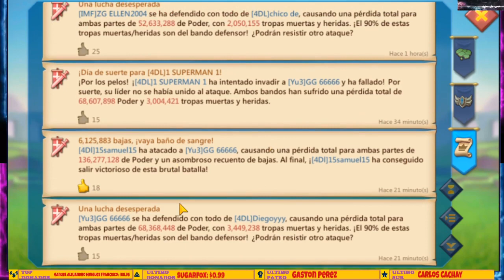ESTAS MODIFICACIONES VOY HACER CON ESTAMPANALGA - CAMBIO RADICAL PARA TROLLEAR MITICOS -LORDS MOBILE